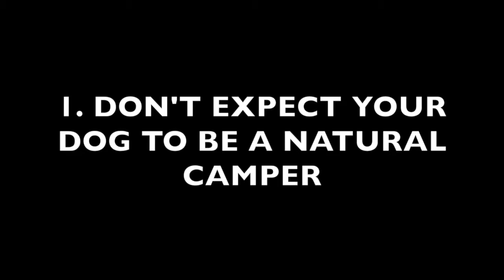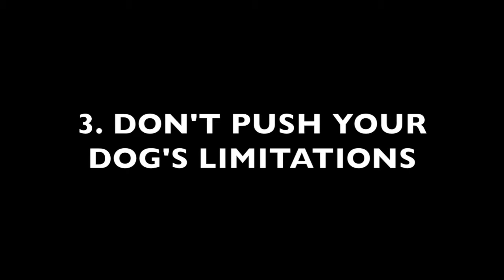DIG Camping Tips - What Not to Do When Camping with your Dog!